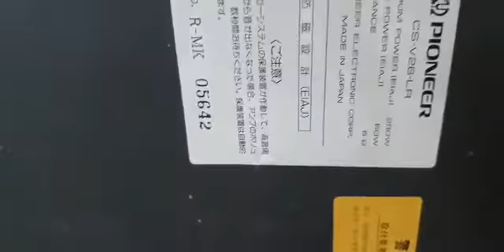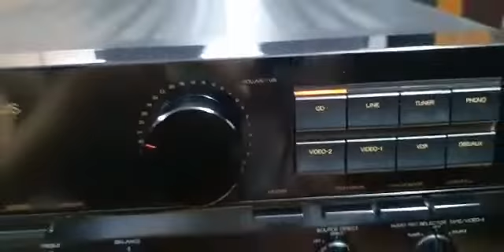💙 ĐÃ BÁN 💙🇻🇳🇻🇳 Loa PIONEER CS V26 japan đẹp keng ❤️‍🩹ampli sansui 555vs 💘 ☎️ 0904088272